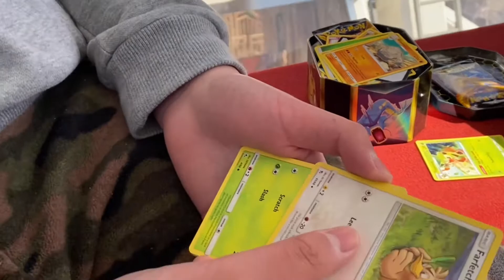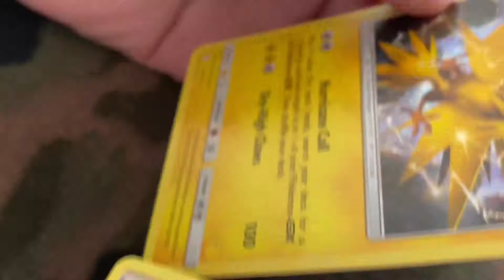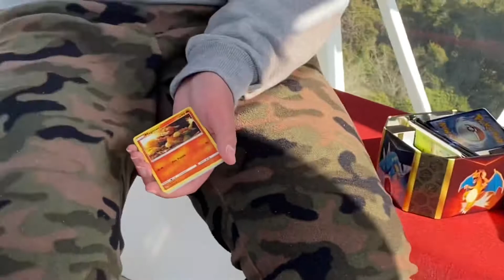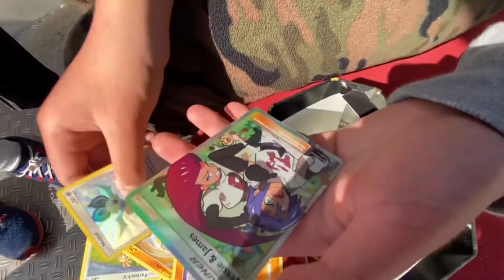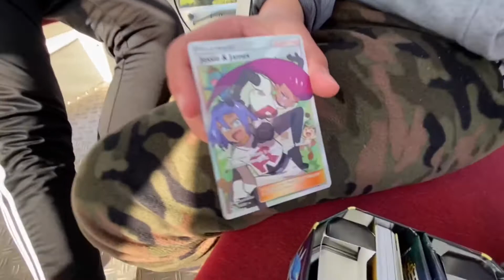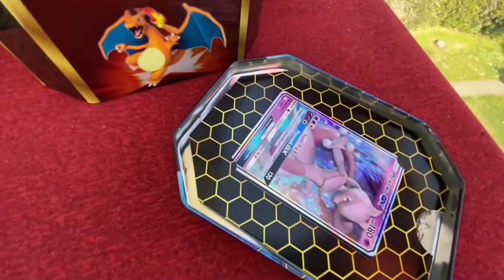Evan Pov Episode 5–Among Us Spotted on the Ferris Wheel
Featuring Mallard Ducks YeeBoiTeePose and Will Playz